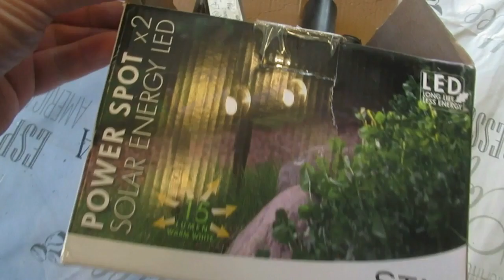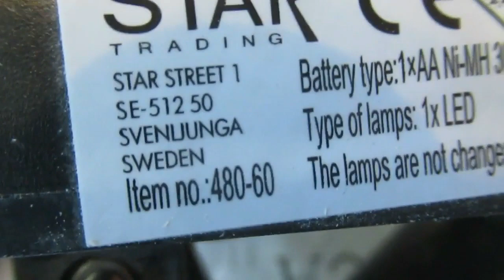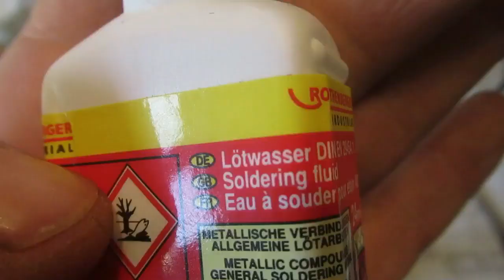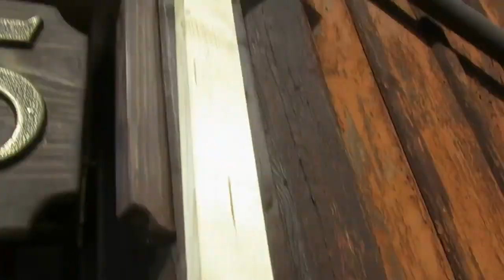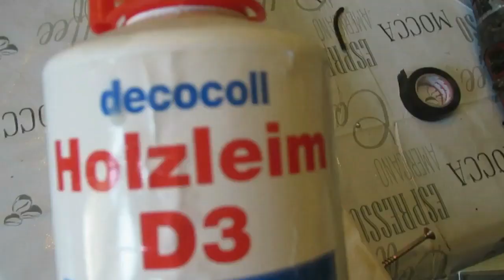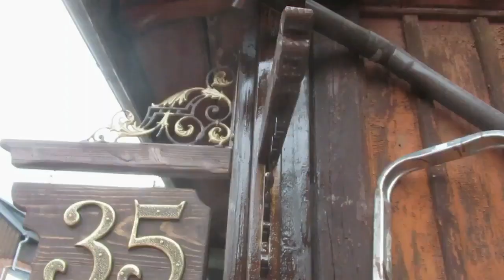LED Lantern with flickering light from two old solar lamps and two LED candles Solar light old Style